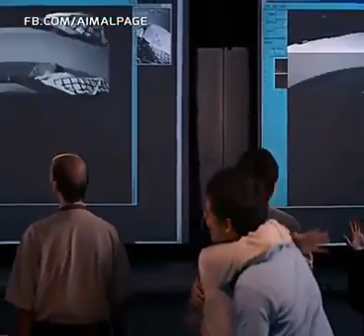Sattellite towards mars!